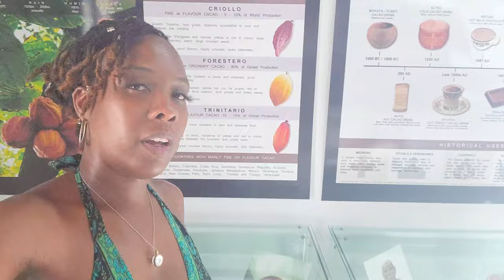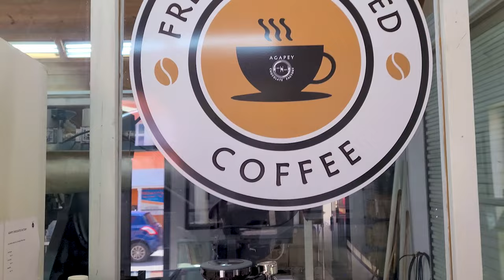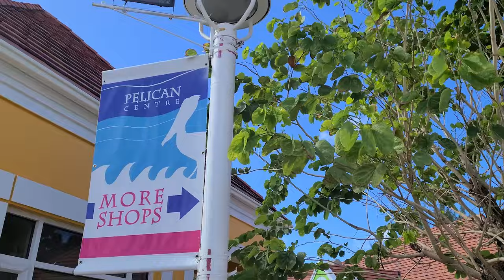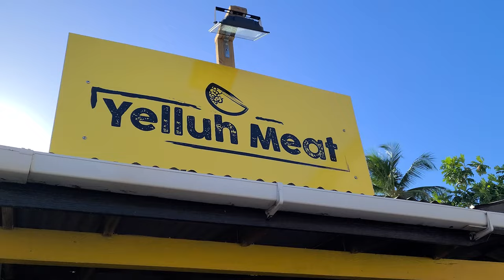Trinidadian in Barbados, Foodie Nation T & T Shaun Alexander Food Tour Barbados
Bajan shows a Trini around Barbados

Foodie Nation TT is a popular social media platform that celebrates Trinidad and Tobago's diverse food culture. The platform was founded in 2015 by two food enthusiasts, who wanted to create a space where people could share their love for local cuisine. Today, Foodie Nation TT has become a go-to source for foodies looking to explore new dishes and learn more about the country's culinary traditions.
One of the things that sets Foodie Nation TT apart is its focus on promoting local food businesses. The platform regularly features reviews and recommendations for restaurants, food trucks, and other eateries across Trinidad and Tobago. This has helped to shine a spotlight on small businesses that might otherwise have been overlooked, and has helped to foster a sense of community among local food lovers.
In addition to promoting local food businesses, Foodie Nation TT also features recipes, cooking tips, and other content designed to help people discover new dishes and perfect their culinary skills. Whether you're a seasoned cook or a novice in the kitchen, there's something for everyone on this vibrant and engaging platform.